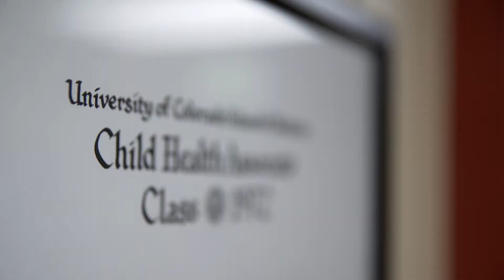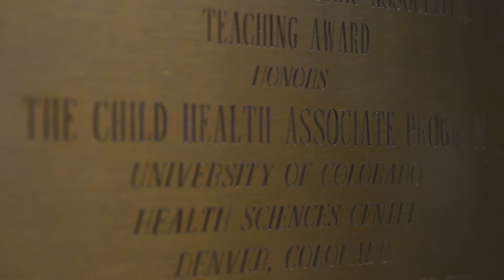Child Health Associate/Physician Assistant Program at the University of Colorado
An overview of the Child Health Associate/Physician Assistant Program at the University of Colorado, located on the Anschutz Medical Campus in Aurora, Colorado.